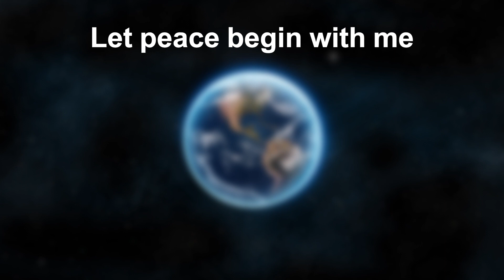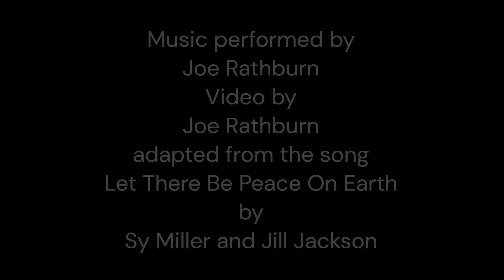The Peace Song Lyric Video